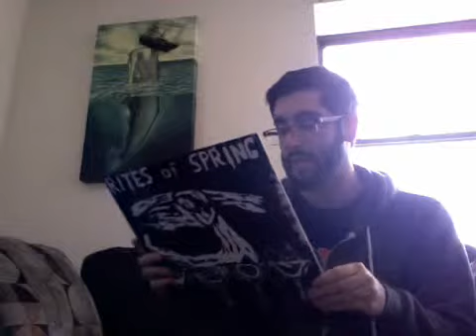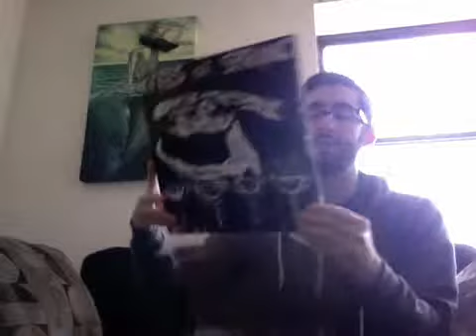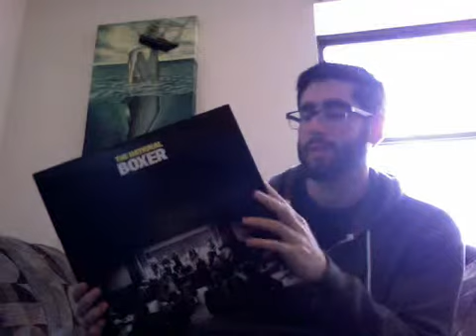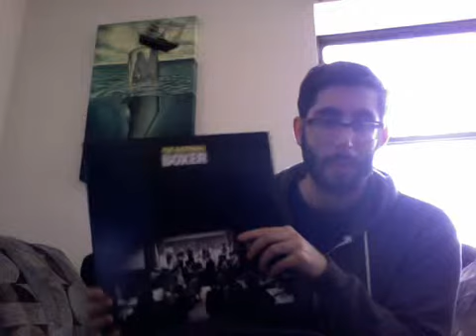Vinyl Update #8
Three quick pickups this time around. Leave your thoughts and recommendations in the comments below